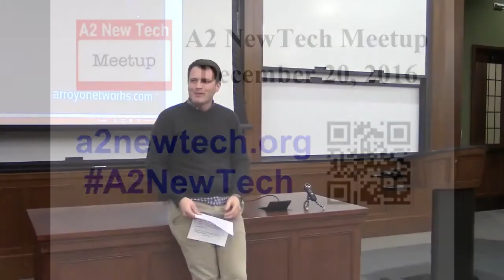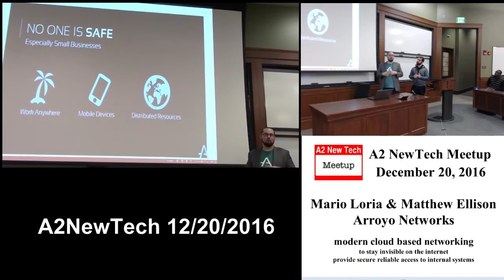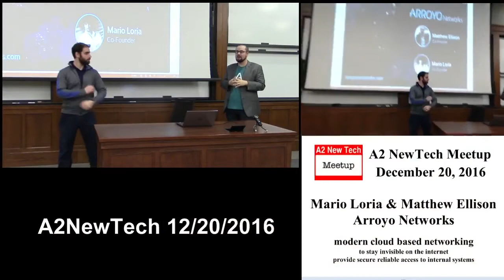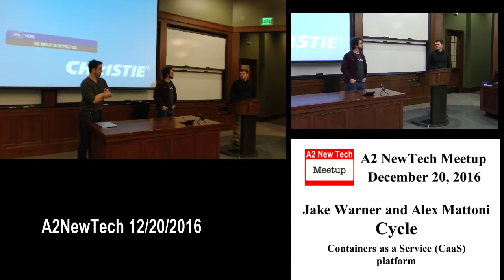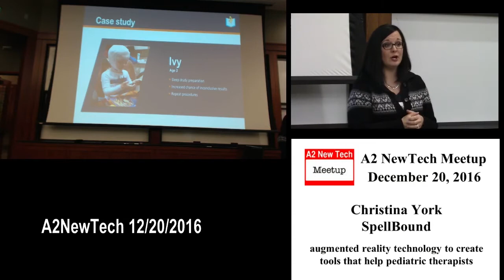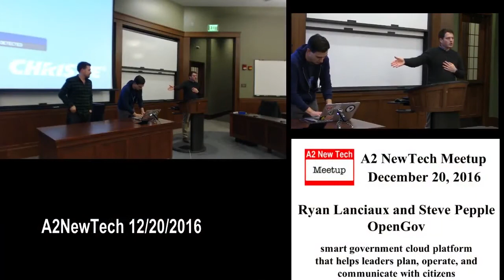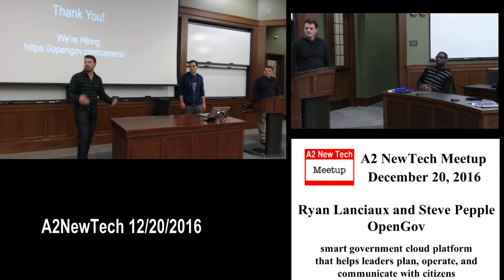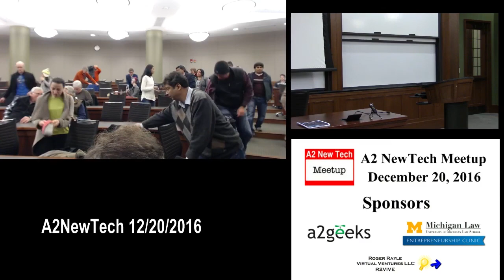20161220-A2NewTech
A2NewTech
December 20, 2016
(best viewed at 720 p full screen)
A2NewTech.org

Our monthly meeting format: Five presenters this month take the stage for ten minutes each, five minutes to demo and five minutes to answer questions, followed by open announcements and community networking.

Arroyo Networks - Mario Loria and Matthew Ellison - Arroyo is working on a modern cloud based networking platform enabling organizations to stay invisible on the Internet while providing teams secure reliable access to internal systems.

Cycle - Jake Warner and Alex Mattoni - Cycle is a Containers as a Service (CaaS) platform that integrates container-native features into a simple, yet powerful way to deploy and scale to bare-metal infrastructure around the world.

SpellBound - Christina York - SpellBound uses augmented reality technology to create tools that help pediatric therapists distract, engage and entertain their patients.

OpenGov - Ryan Lanciaux and Steve Pepple - OpenGov is creating the smart government cloud platform that helps leaders plan, operate, and communicate with citizens.

LodRadio - Duránd F. Davis JR - A Journey into Music Inspiration 2.0 --- (no video at request of presenter)

-- held at UMich Law School, South Hall, Room 1225, 701 South State St, Ann Arbor, MI